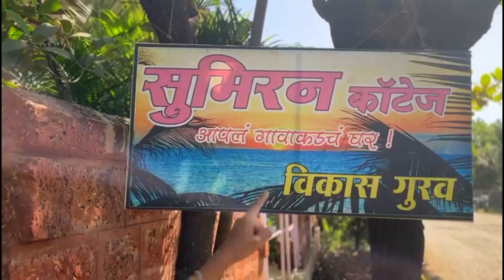आपलं गावाकडचं घर...! | part 2 | chalafirayalajauya....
This video is all about roadtrip to kokanI hope you like the video.

sumiran details
Name     : Vikas Gurav
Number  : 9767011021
location  : Nagav, kokan